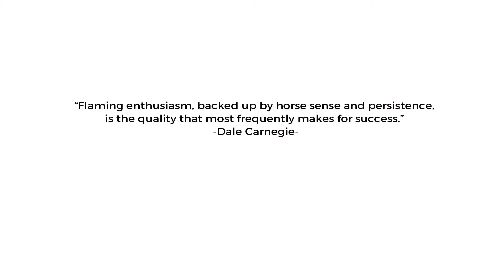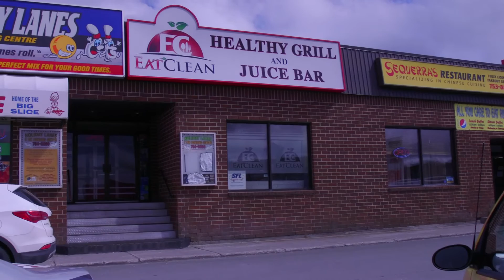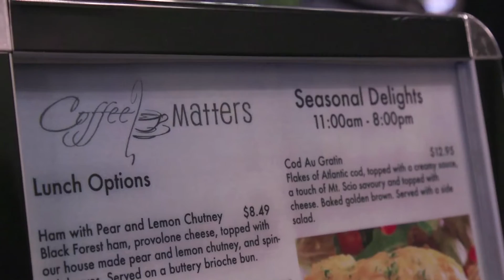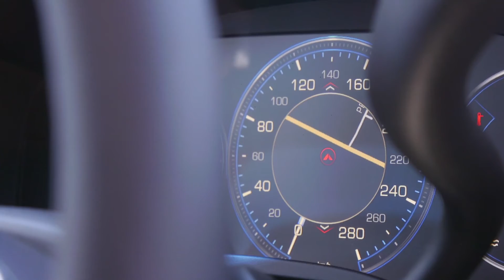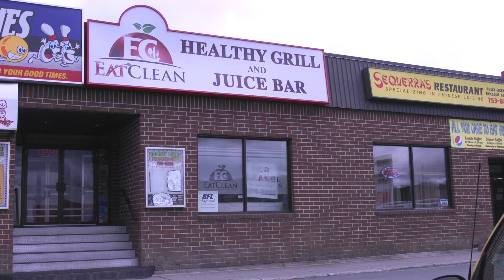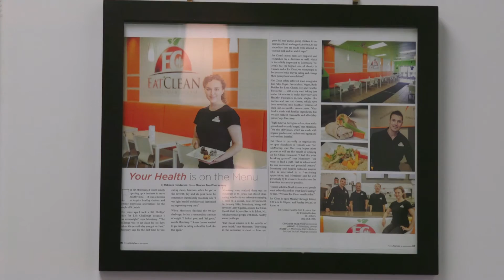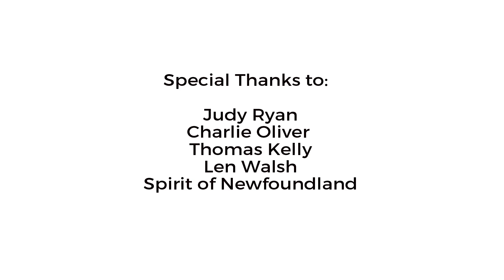Entrepreneur NL / Season 1 - Episode 1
Entrepreneur NL Season 1  Created and produced by Donny Love of Big Jib Productions Inc
Description :
Entrepreneur NL season 1 is a 6 episode lifestyle documentary series that  follow the lives of 4 local entrepreneurs to see what makes them tick to survive in this highly competitive world of business.
Throughout this series you will get to know these local entrepreneurs, understanding what really motivates them, as they push through boundaries by making tough decisions to excel their ventures. Long hours, passion and sure drive is what makes an NL Entrepreneur!. Watch as they push themselves to the limit in order to achieve their ultimate success.

 Starring : Kim Paddon Ceo of Wink Enterprise,  J.P Morrissey Ceo of Eat Clean Healthy Grill and Juice Bar , Donnie Coady (DC) CEO of DC Design House, Kelly-Ann-Evans CEO Red Dress Entertainment.

Directed by Roger Maunder

The series set in the beautiful backdrop of Newfoundland and Labrador and follows the lifestyle of four highly driven and passionate entrepreneurs as they go about their day to day business inspiring us wanting to know more about their endeavours.

This Big Jib production captures the beautiful colours and scenery the city has to offer.. Entrepreneur NL,featuring the latest graphics along with Sharp professional camera styles and, drone cinematography.